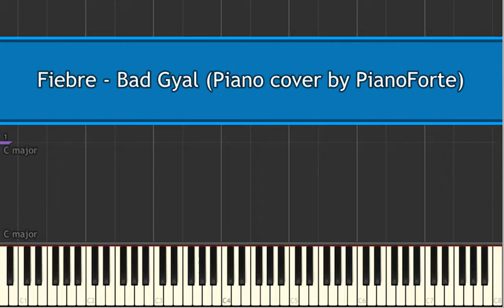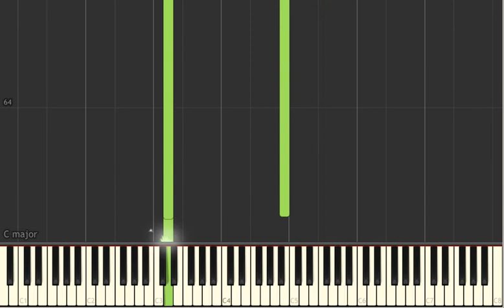Fiebre (Bad Gyal) Piano Tutorial